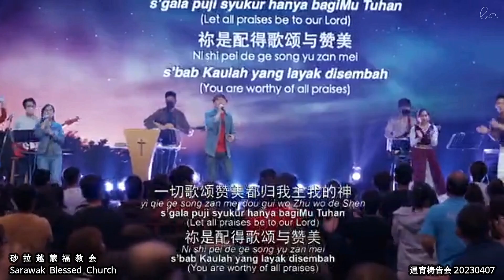一切歌頌贊美 Segala Puji Syukur (Let All Praises Be To Our Lord)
一切歌颂赞美
Segala Puji Syukur
(Let All Praises Be To Our Lord)
词曲： Ir. Niko Njotorahardjo